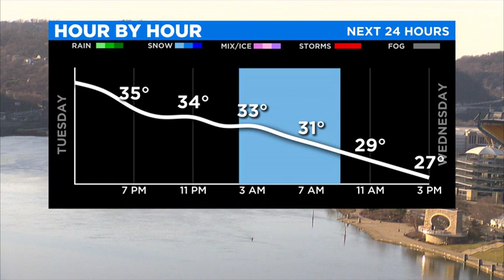Reporter Update: Ray Petelin - Afternoon Forecast 1/7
KDKA Meteorologist Ray Petelin has the latest Pittsburgh area weather forecast for Tuesday, January 7.